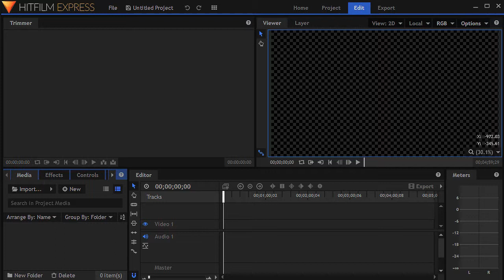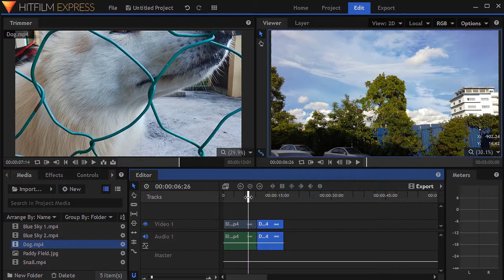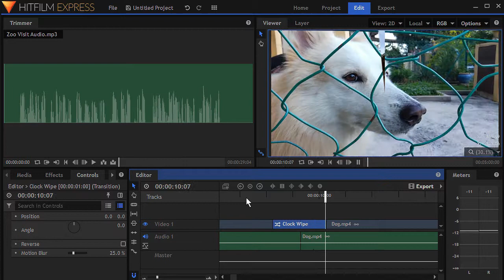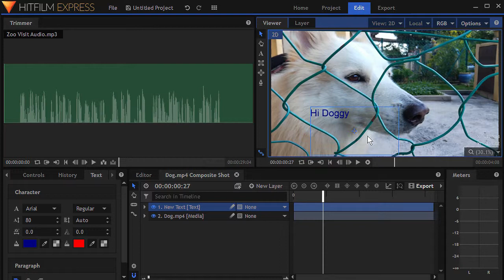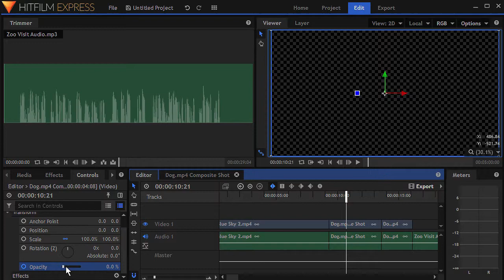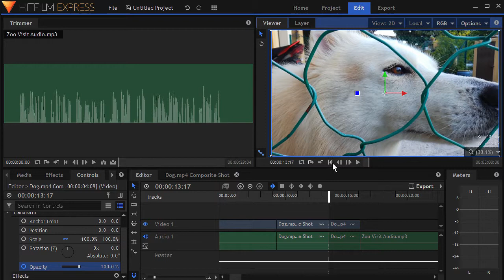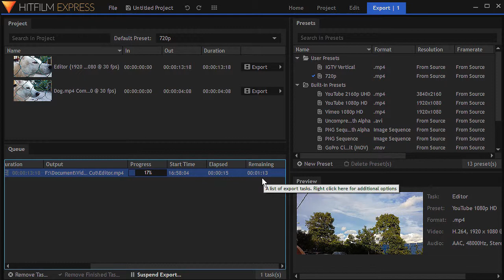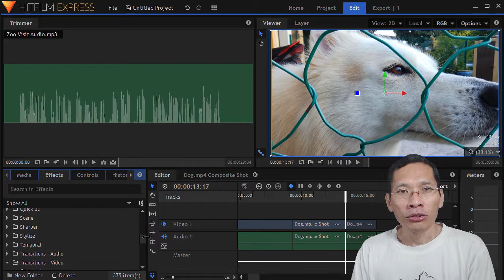HitFilm Express - Tutorial And Review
This is a tutorial for HitFilm Express, and a review. Gives you an overview of importing, trimming, editing, creating titles and exporting.

This video was edited with HitFilm Express.